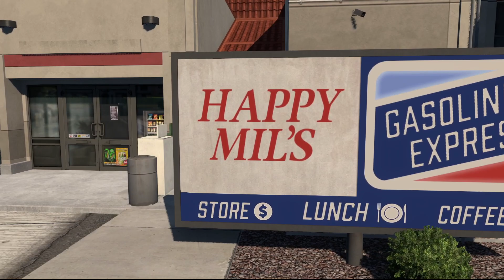Big drive to American truck simulator, / 22 декабря 2023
Давненько не катались!
Сегодня посетил все города Монтаны, последний городок - Thompson Falls,

MONTANA - ЗАВЕРШЕНО!

по Монтане на Север I15, затем на Северо-Запад по I90 и до места, лесопилка ждёт!